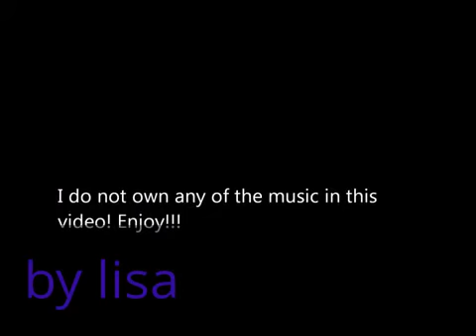twight cover diver